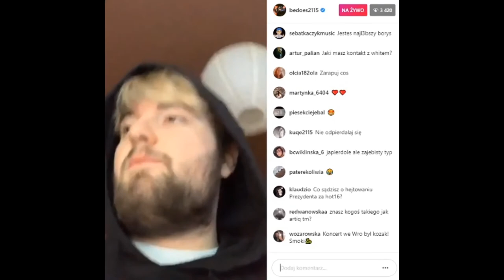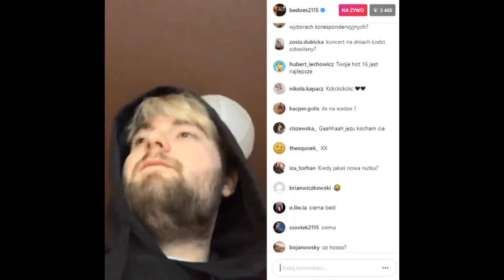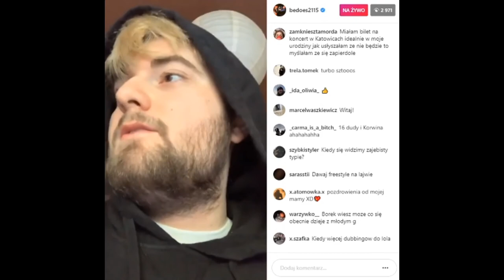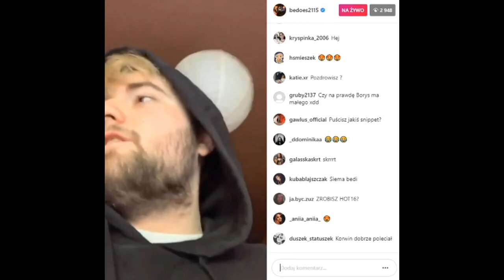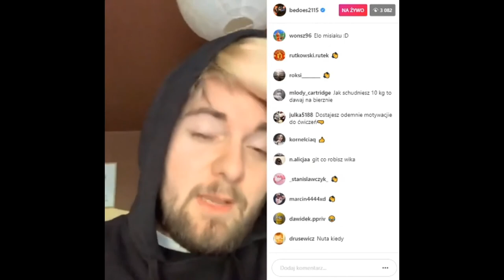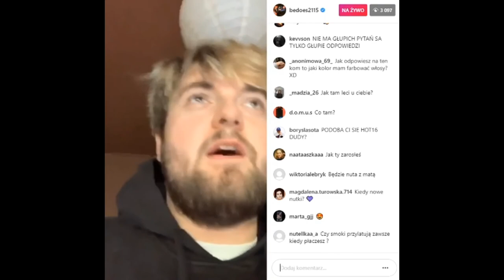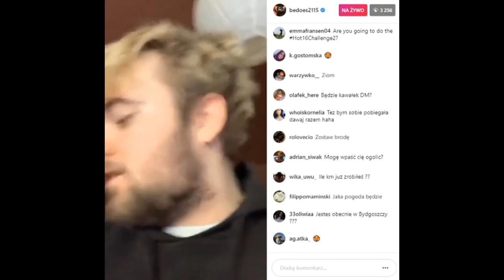BEDOES ODPOWIADA NA PYTANIA WIDZÓW